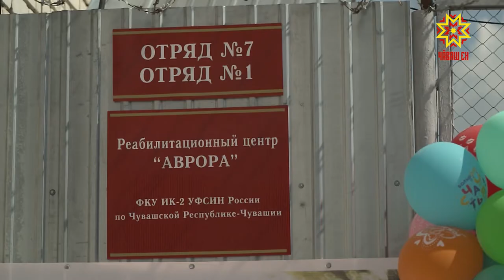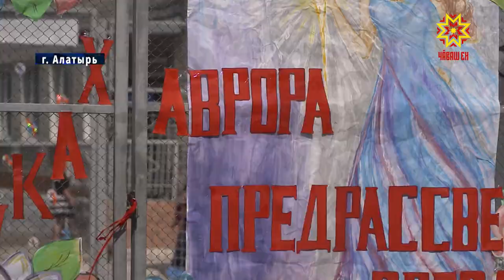В Алатыре открылся реабилитационный центр «Аврора»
Ежегодно из мест лишения свободы по всей стране освобождается порядка пятисот тысяч человек. Если представить, это население такого города как Чебоксары. Первая часть жизни у этих людей - украл - сел - одинаковая. Вторая - разная. Какой она будет, вернутся они к нормальной жизни или опять за решетку, во многом определяется в колонии. В исправительном учреждении №2, что в Алатыре, открылся реабилитационный центр «Аврора». Он помогает женщинам, у которых скоро заканчивается срок, адаптироваться к свободной жизни. Репортер "Республики" Татьяна Молокова продолжит.